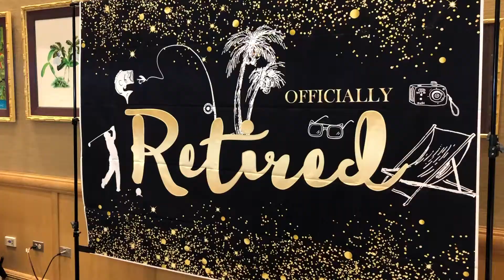Happy Retirement, Dr. Warren Tamamoto!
Hey Everyone!

My awesome Uncle Warren retired in February!  This video is dedicated to him and his family!  Love you guys!  Enjoy!

Love, Cari